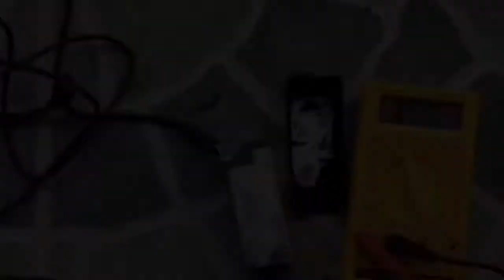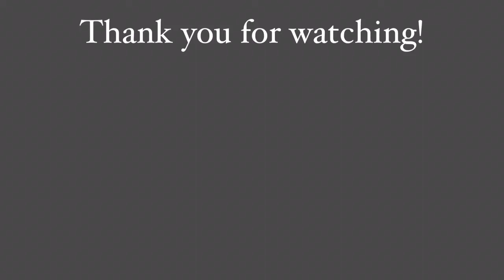How to Fix Broken Laptop Charger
A video on how to fix your laptop charger! Thank you and God bless!